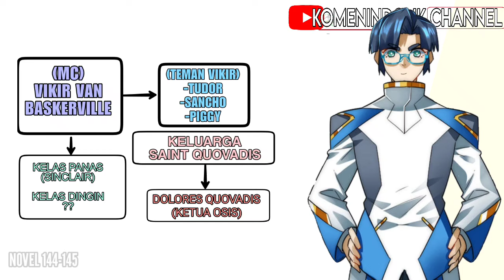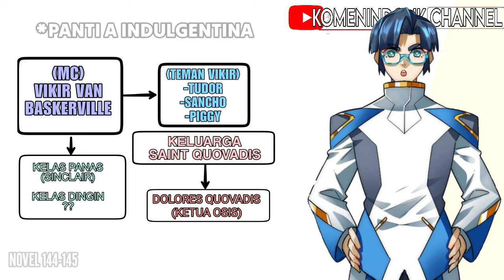REVENGE OF IRON BL00D 78-79 | RENCANA PERBURUAN!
kelanjutan novel r.o.i.b